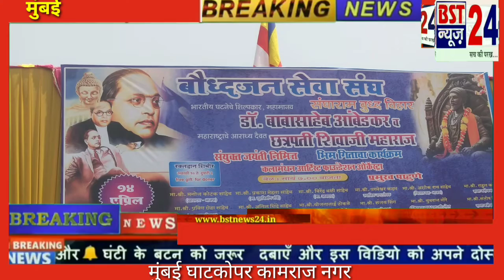भारतरत्न माहमानव डॉo बाबा साहब भीमराव आमबेडकर जी की 131वी जयंती की धुम घाटकोपर कामराज नगर#mumbai#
भारतरत्न माहमानव डॉo बाबा साहब भीमराव आमबेडकर जी की 131वी जयंती की धुम

मुंबई घाटकोपर कामराज नगर
भारतरत्न माहमानव डॉo बाबा साहब भीमराव आमबेडकर जी की 131वी जयंती पर संघाराम बुधबिहार की ओर से
रक्तदान शिविर का आयोजन कियी गया